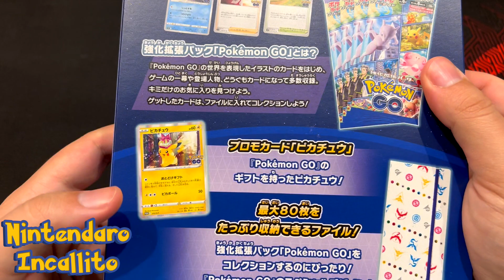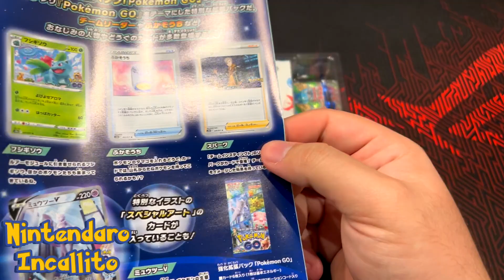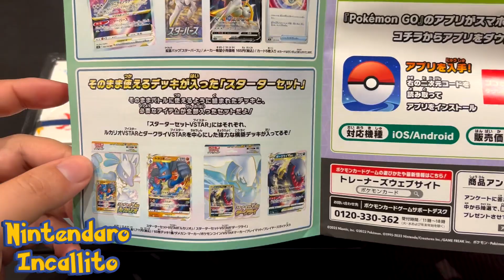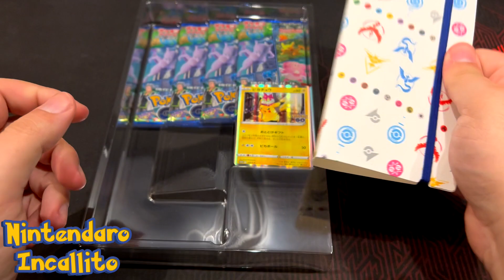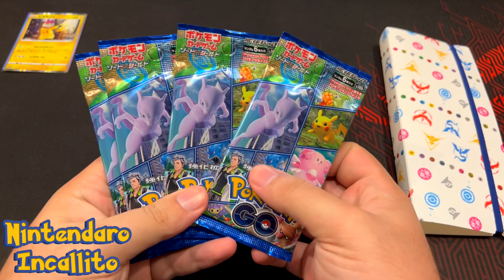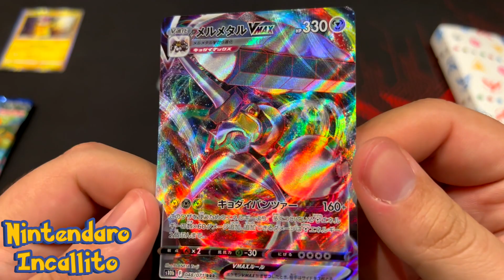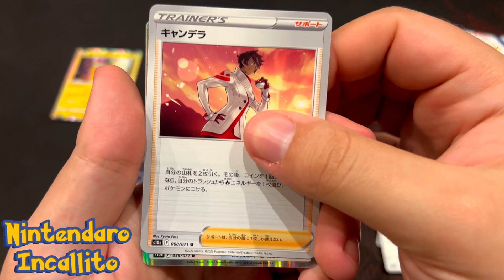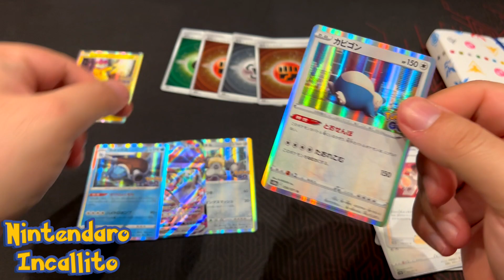Unboxiamo la confezione speciale di Pokémon Go con Pikachu!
Ciao a tutti ragazzi e benvenuti a una nuova puntata di Nintendaro Incallito! Direttamente dal Giappone vi porto una confezione speciale del set di Pokémon Go dedicata a Pikachu con al suo interno 4 pacchetti e un bellissimo album per conservare le proprie carte!

Vi ricordo di lasciare un bel Mi Piace se il video vi è piaciuto, di lasciare commenti con consigli, opinioni, domande o tutto quello che volete, consigliate il canale ai vostri amici ed iscrivetevi al canale Nintendaro Incallito per altri fantastici contenuti!